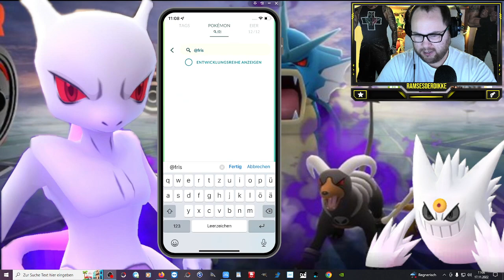Mit diesem TRICK wird FRUSTRATION verlernen nicht zum Frust !!! | Pokémon GO Deutsch # 2204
GUMMA !!!

Mein Trainer Code : 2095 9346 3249